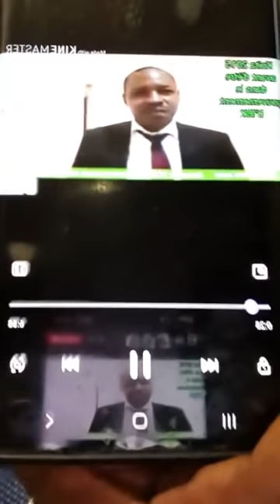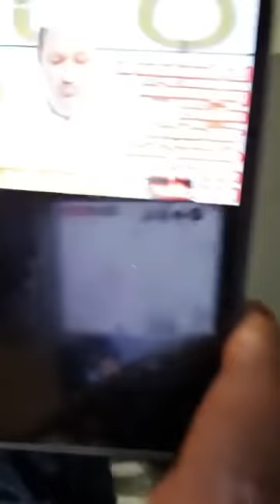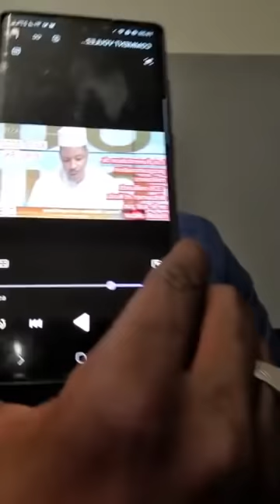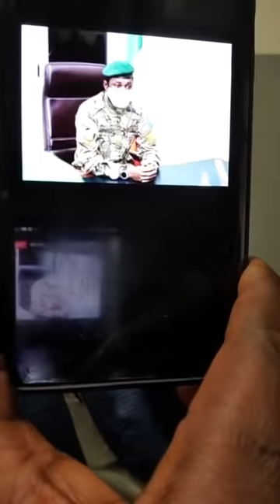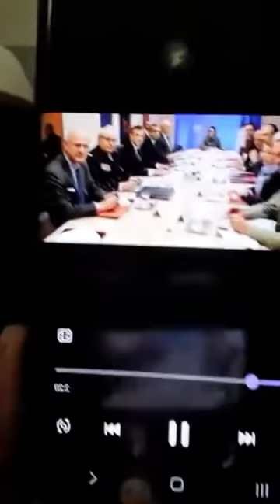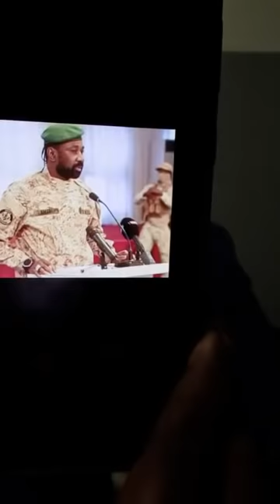DIEZ: HOMMAGE A MARIAM KAIDAMA SIDIBE ET DJAMANA KIBARU